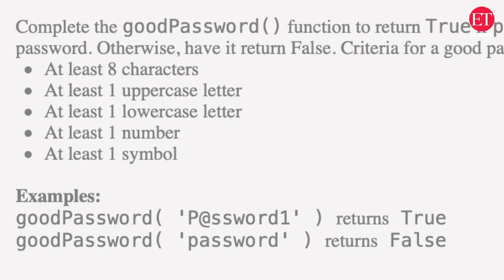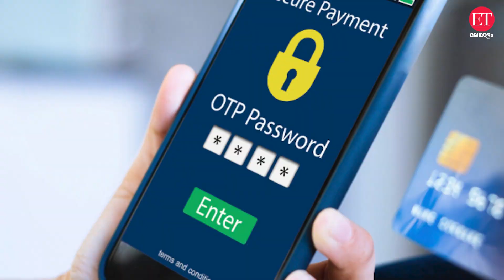Internet Banking Password: പാസ്‍വേർഡ് സിംപിളായാൽ പണികിട്ടും!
എത്രതന്നെ മുന്നറിയിപ്പുകൾ ലഭിച്ചാലും ഓൺലൈൻ തട്ടിപ്പുകൾക്ക് ഇരയാകുന്നവർ നിരവധിയാണ്. ഇവിടെ നമ്മൾ ശ്രദ്ധിക്കേണ്ട ഒരുപാടുകാര്യങ്ങൾ ഉണ്ട്.